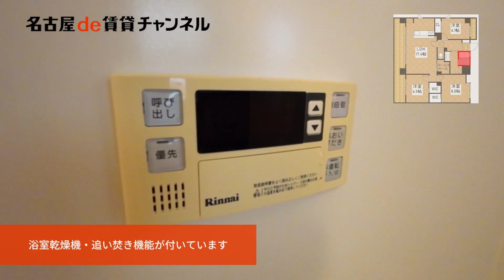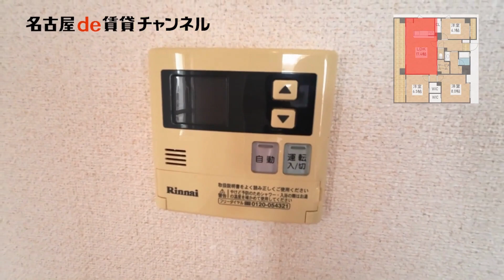【名古屋de賃貸チャンネル】 シュライン樹館 / 3LDK / オートロック / 中区新栄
地下鉄東山線「新栄町駅」徒歩7分。JR線と東山線が利用できる「千種駅」からも徒歩7分の立地にあります。
間取りはファミリーにおすすめの3LDK。各部屋6帖越え、広さが自慢のお部屋です。

シュライン樹館 ／ 中区新栄
鉄筋コンクリート造
東山線 千種駅　徒歩7分
JR線・東山線 千種駅　徒歩7分

【周辺環境】
かんばらクリニック　　　136m
ファミリーマート　　　    292m
バロー　　　                        409m